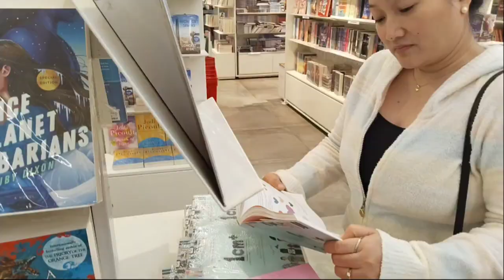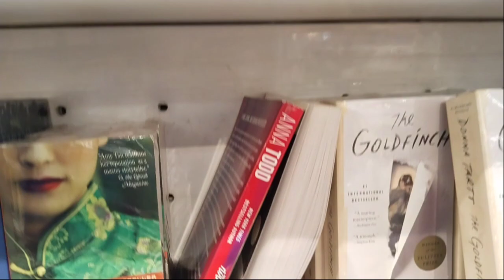Nice lighting SM Cinema Barbie Movie 2023